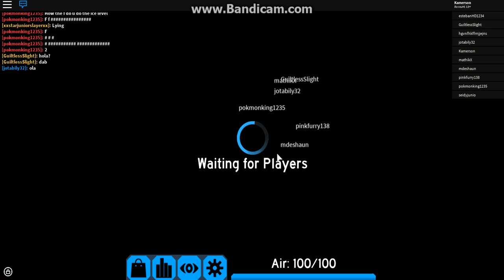Flood Escape 2 - Sinking Ship (Solo)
A solo run of Sinking Ship from the game Flood Escape 2 on Roblox.

I know there are other people in the video, a solo run means I press all the buttons and make it to the end myself.